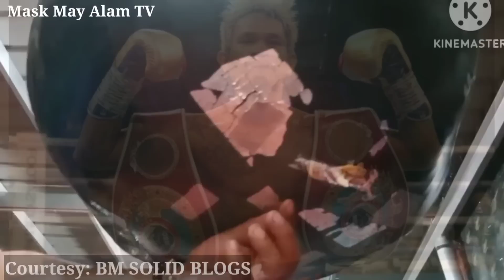WASAK! QUADRO ALAS NAKA BUTAS NA NAMAN! YASSI PRESSMAN LUPAYPAY!